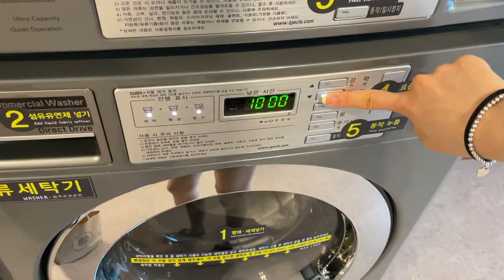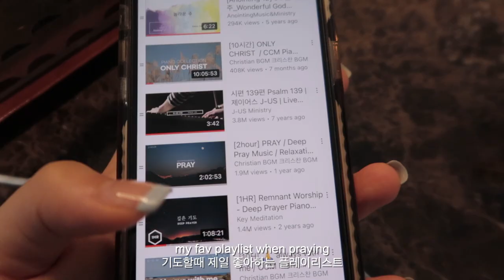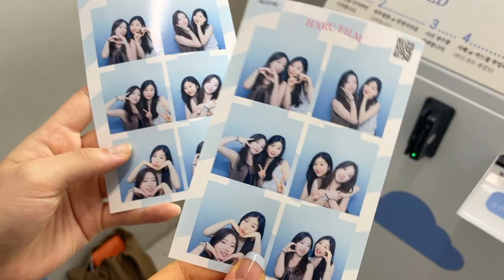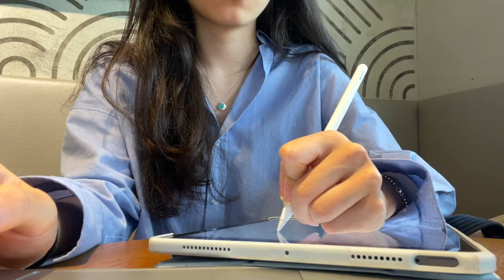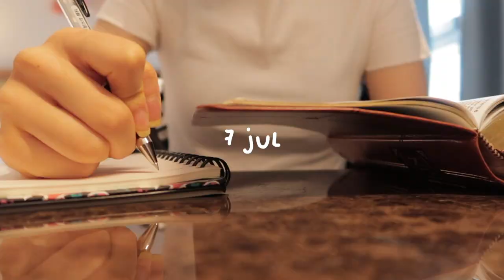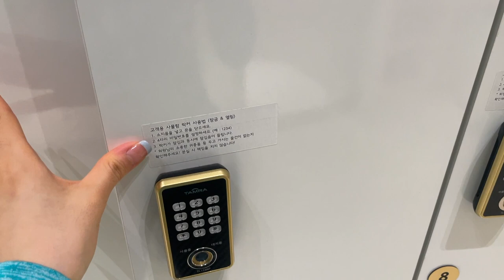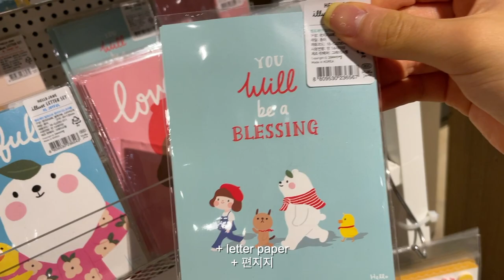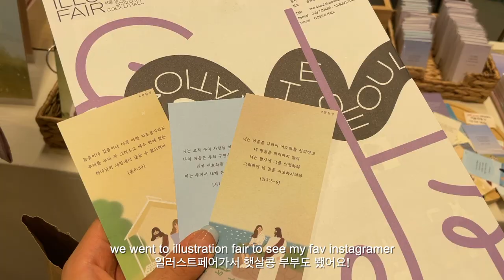Korea vlog🥑 productive days, opening my first year uni results, new hair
My name is Jooyoung (Esther) Lee and I’m 19 years old.
I’m Korean but live in London studying Biomedical Sciences at UCL !

🎞 edit: final cut pro